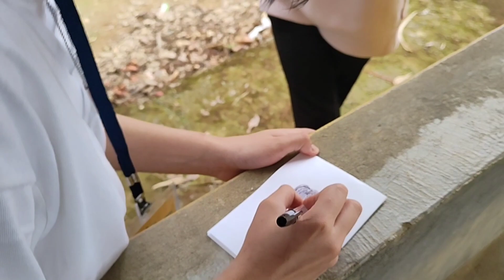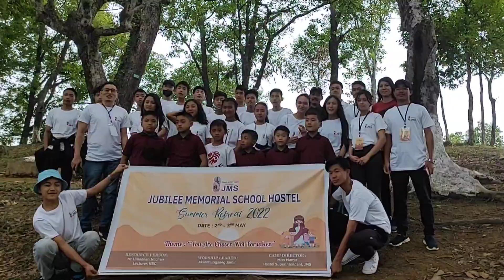A DAY OUT with Jubilee Memorial School Hostel | FUN WITH STUDENTS | Mokokchung Village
We had so much fun spending the day with these wonderful hostel students ❤️ at Mokokchung Village Eco Park